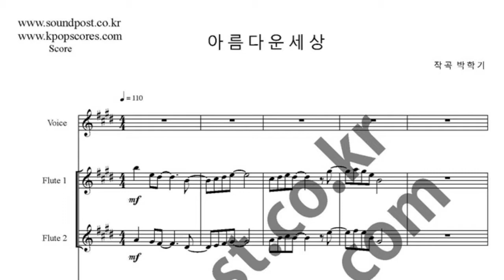유리상자 아름다운 세상 악보